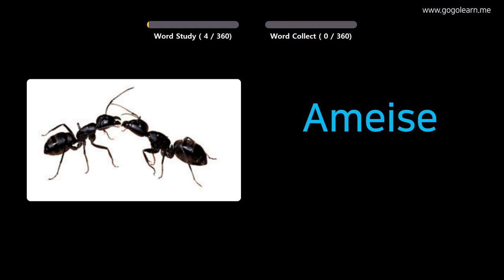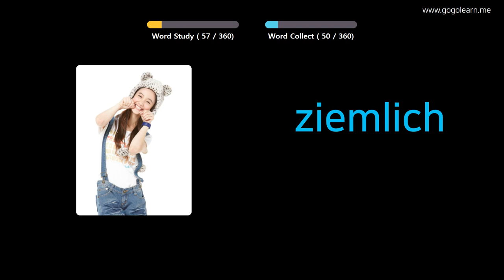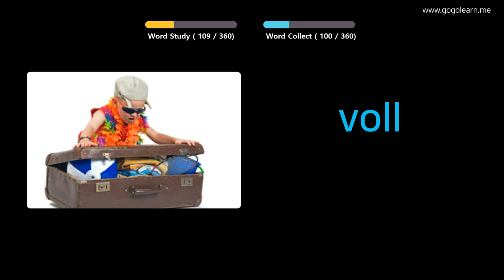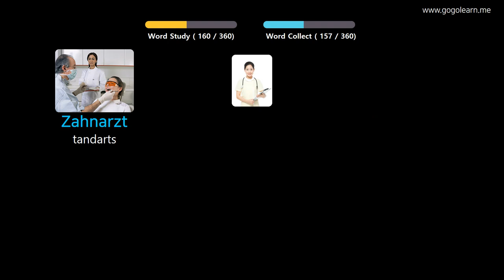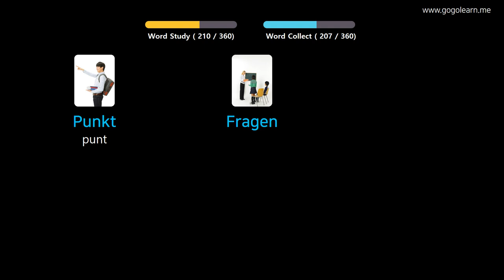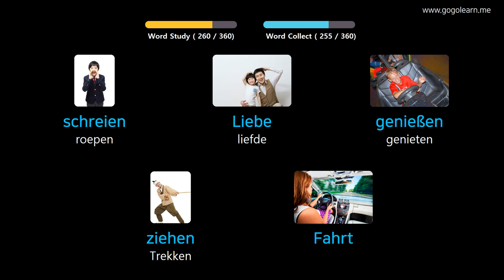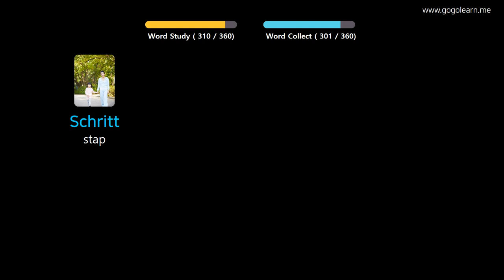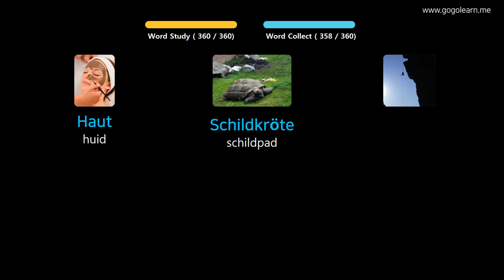Duitse Leren Door Middel Van Foto's |Duitse woordenschat Basis Kinderen | Golearn